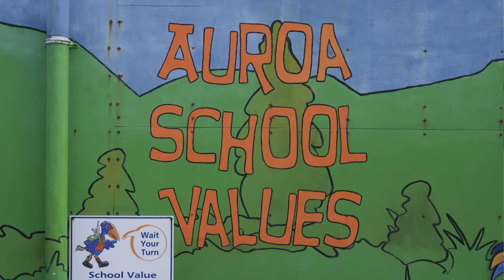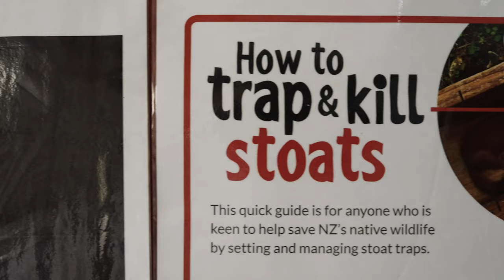South Taranaki students sound off on stoats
Auroa School in South Taranaki have developed solar-powered audio sound lures which emit sounds to draw stoats into traps. All in an effort to provide a safe haven to reintroduce whio and other endangered birds back to the region.
TSB Community Trust and Taranaki Mounga are proud to share the school's journey with you.